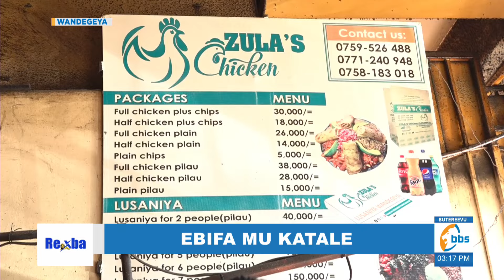EbifaMuKatale | Departo Agudde mu Basiisi b'Enkoko e Wandegeya, MTN Ebawadde Umbrella